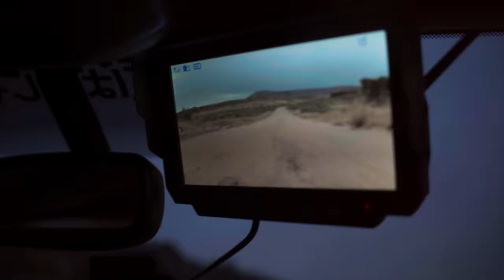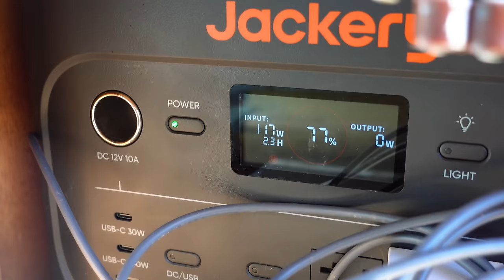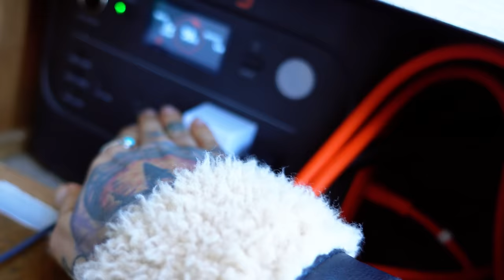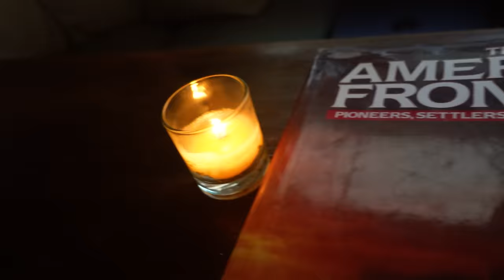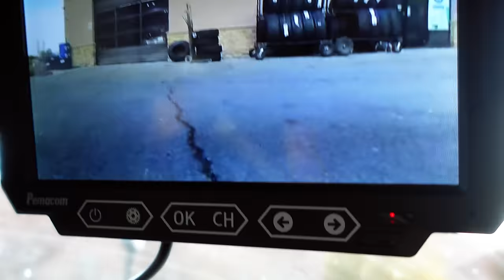i’m not ALONE anymore?? +facing the realities of camper life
I'm no longer alone so I wanted to address it.. who knows what the future holds and i'm sure i'll be off on solo adventures again someday but for now I have a travel partner and we are planning so bigger better adventures in my 2002 sunlite camper on my 2011 toyota tundra truck.
What could go wrong driving this old truck camper out of the country? Lets begin the adventure and see...